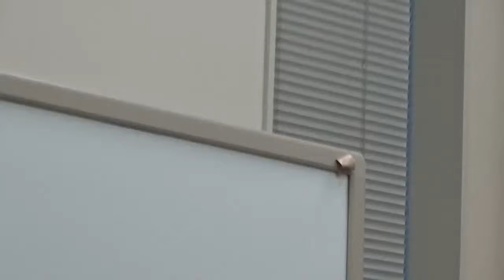（福島瑞穂 参議院議員）秘密保護法違憲《東京》訴訟・判決報告集会